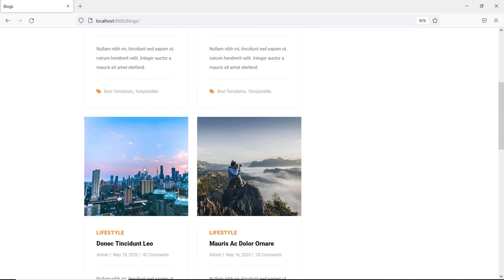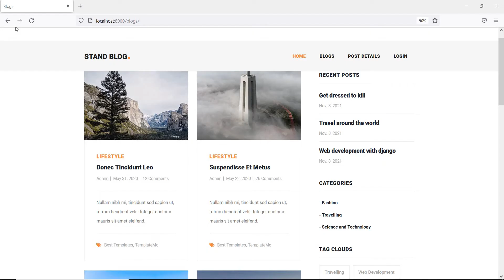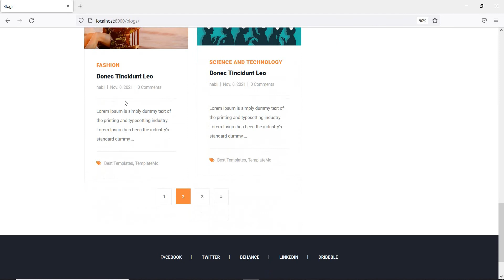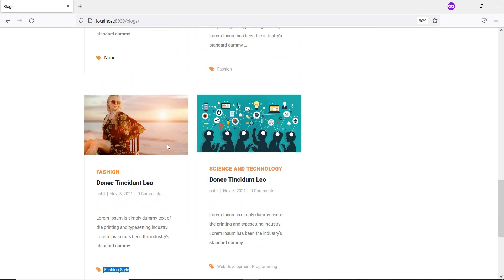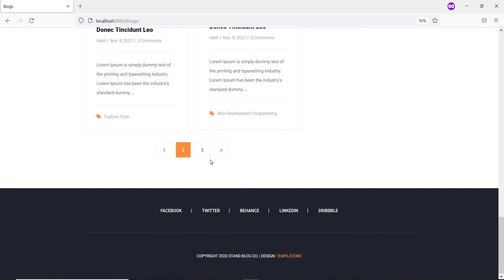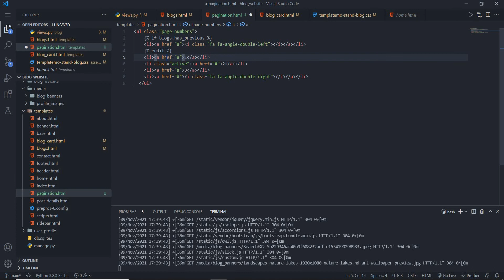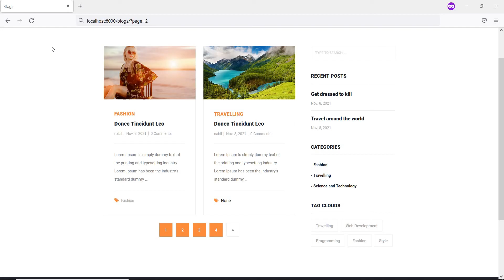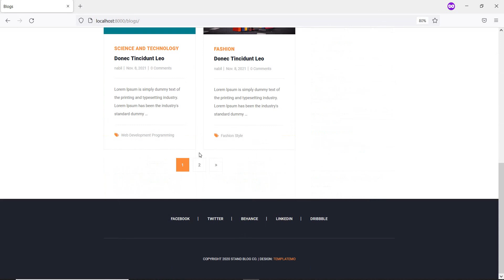How to build a blog website in Django (Blog List View & Pagination) | Part 6 | Django Tutorial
This is a tutorial series on building a fully functional and dynamic blog website using django, bootstrap, javascript.

In this part I will work with blog listings and dynamic pagination